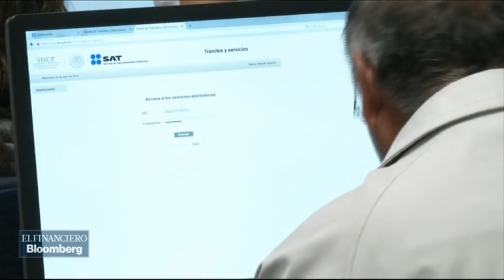El SAT está preparado para la reforma fiscal de Trump: SAT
Osvaldo Santín, jefe del SAT.